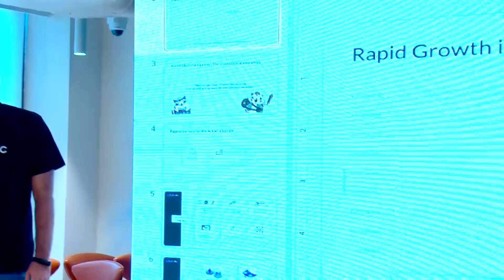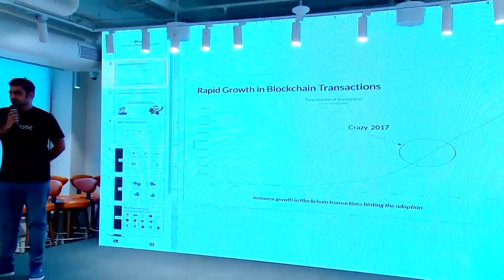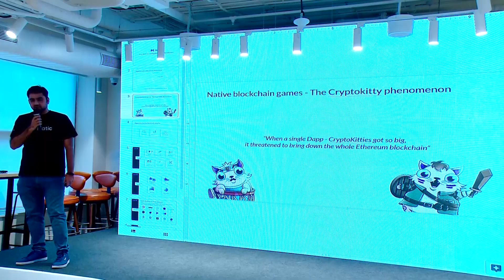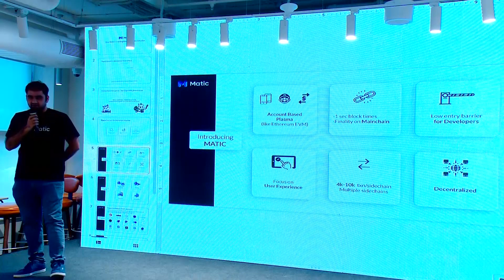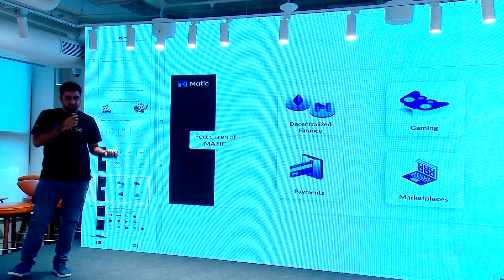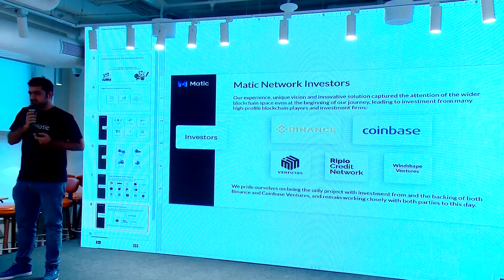How is Matic enabling Mass Blockchain Adoption- Chandresh Aharwar | GenesisBlock2020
MATIC is revolutionizing the Decentralised Application ecosystem. Faster transactions will enable faster innovation.
In this short presentation, Chandresh Aharwar explains the various steps MATIC team is taking to onboard blockchain applications

GenesisBlockConference - Not your regular "blockchain" conference. India's first crypto-focused conference.